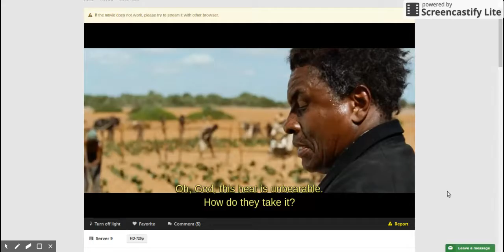The Real Muhammad's soul; vulnerable to see others bleeding.